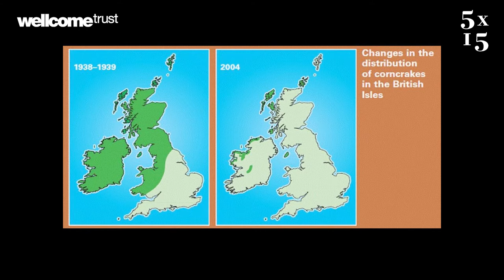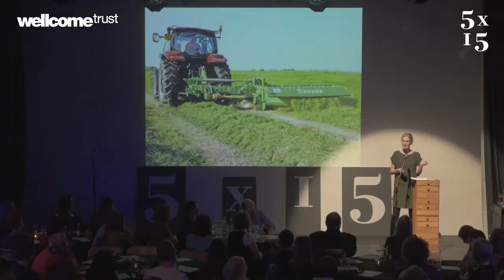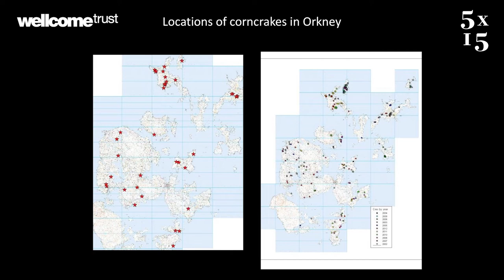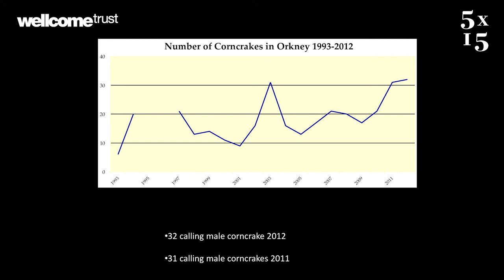Amy Liptrot @ 5x15 - The Corncrake Wife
'The Outrun' is a beautiful, inspiring book about living on the edge, about the pull between island and city, and about the ability of the sea, the land, the wind and the moon to restore life and renew hope.

Amy Liptrot is a writer who has published her work with various magazines, journals and blogs and has written a regular column for Caught by the River, out of which her Wellcome Book Prize 2016 shortlisted book The Outrun emerged. As well as writing for her local newspaper, Orkney Today, and editing the University of Edinburgh’s student newspaper, Amy has worked as an artist’s model, a trampolinist and in a shellfish factory.

5x15 brings together five outstanding individuals to tell of their lives, passions and inspirations. There are only two rules - no scripts and only 15 minutes each.